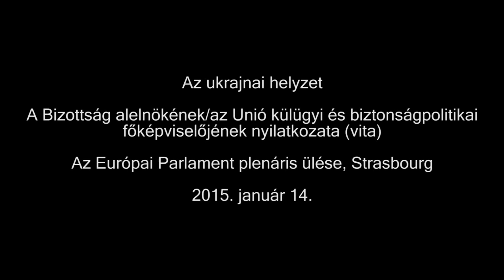Emberi jogokat a kárpátaljai magyaroknak!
Morvai Krisztina az Európai Parlament strasbourgi plenáris ülésén átadta a parlament elnökségének, valamint Federica Mogherini külügyi főképviselőnek azon emberi jogi dokumentumok gyűjteményét, amelyek az őshonos nemzeti közösségekhez tartozó emberek - így a kárpátaljai magyarok - egyéni és kollektív jogait előírják és biztosítják. Felkérte az uniós vezetőket, hogy az Ukrajnával történő tárgyalások során hívják fel a figyelmet arra, hogy az EU társult államaként kötelesek a nemzetközi illetve európai emberi jogi normákat tiszteletben tartani. (Az átadott dokumentumok itt letölthetőek:

Az Európai Parlament 2014. február 27‐i állásfoglalása az alapvető jogok helyzetéről az Európai Unióban

Morvai rákérdezett arra is: van-e akadálya, hogy az Európai Parlament részt vegyen abban a független nemzetközi vizsgálóbizottságban, amelynek megalakítását az orosz parlament kezdeményezte a dél-kelet ukrajnai civil lakosság ellen elkövetett súlyos bűncselekmények kivizsgálására, az ezzel kapcsolatos tényfeltárásra. Krisztina hangsúlyozta, hogy ez utóbbi is emberi jogi természetű kérdés, s nem politikai. Ennek ellenére, kérdésére választ nem kapott.
A felvételen láthatóak azok a fontos pillanatok, amikor Morvai Krisztina az Unió vezetőinek átadja a kárpátaljai magyarok jogvédelmére vonatkozó nemzetközi emberi jogi normagyűjteményt.